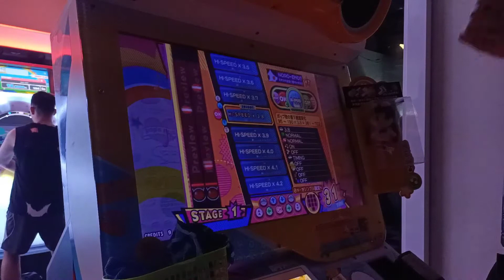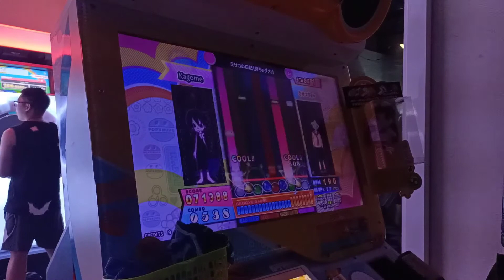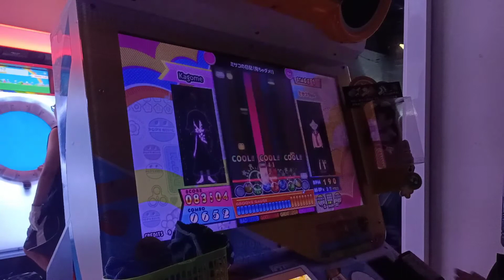【ポップン】呪エモ?(EX) bad 3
PLAYER:9RAN
at MAX GAME CENTER(台湾)